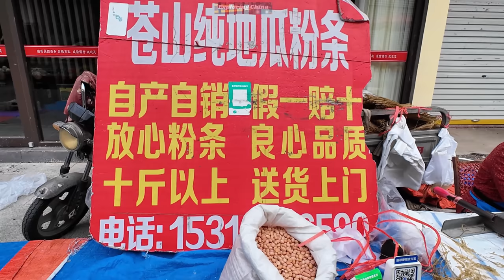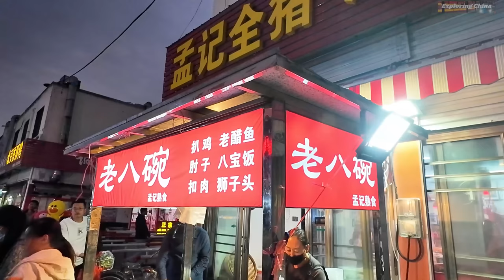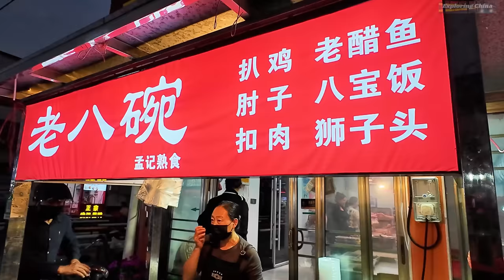湖西崖大集 错综复杂的市场街道里人潮涌动 老八碗当街售卖 大米板正当时令 熬糖的香气满溢老街 叫卖的喊声此起彼伏 巨大的土豆价格低廉 超多的零食琳琅满目 曾经的农村集市进入市场 成为人们购物首选之地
湖西崖大集位于湖西崖农贸市场内，超级大的市场内街道四通八达，错综复杂。随着市区的扩大，这里从原先的湖西崖村变身成为罗庄区城区的一部分。大集也随之从树林里搬进了农贸市场。变化的是地理位置，不变的是操持着生意的老摊位老商户们。他们向周边居民们提供了品种繁多的商品，几乎涵盖了人们日常所需的一切。夏去秋来，大米板又开始售卖，老板沿街熬糖的香气满溢街市，让人垂涎三尺。

拍摄地点：山东省临沂市罗庄区湖北路湖西崖农贸市场内

00:00 精彩片段
00:36 湖西崖农贸市场的街道
02:57 婆婆丁做的渣豆腐
03:57 大米板 糖炒栗子摊位
04:57 大米板切片
07:28 你在直播吗，老板？
08:28 人来人往的街口
09:28 准备做红糖大米板
10:08 熬糖
11:38 逐渐沸腾冒泡的糖浆
13:08 糖浆与爆米花混合
14:18 出炉
16:28 蜜汁香豆腐
17:50 石臼现做椒子盐
19:40 湖西崖村的今昔
20:12 芋头母
21:12 老街，老人，小地摊
24:49 巨大的大土豆
26:29 地瓜粉条
27:29 豆制品摊位
31:33 三年不下蛋，我杀了三只小公鸡
32:33 占据黄金宝地的零食摊位
35:03 琳琅满目 老板都叫不上名字的零食
37:23 卖柿子的，给你拍照了！
39:26 品种丰富的酱菜
41:56 小钢磨椒子盐
44:13 第二家石臼现捣椒子盐
46:54 方便面
48:44 虽然我直播，但你别拍我，哈哈哈
49:34 糖葫芦
51:04 炸货摊位
52:04 炸蜜豆
53:59 孟记熟食老八碗